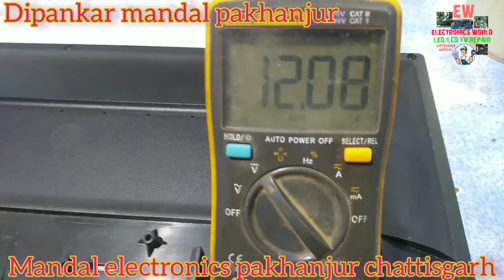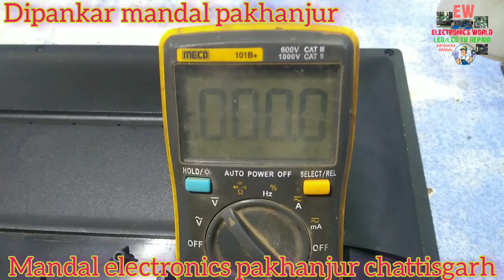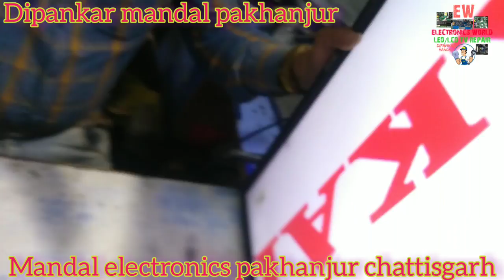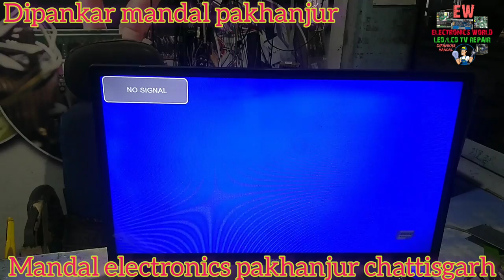24 inch LED TV power supply ok but set dead fault repair | 24 inch combo motherboard repair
24 inch LED TV power supply ok but set dead fault repair | 24 inch combo motherboard repair

24 inch LED TV power supply ok but no red light standby folt